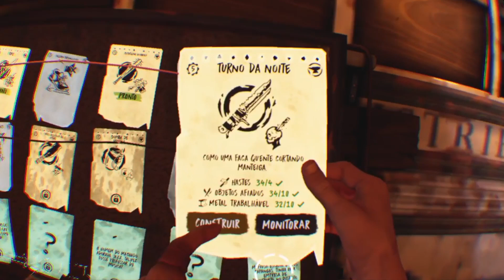THE WALKING DEAD: SAINTS & SINNERS - Review completo + SORTEIO!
Confira o nosso review de THE WALKING DEAD: SAINTS & SINNERS!

EDIT: ATENÇÃO - SORTEIO ENCERRADO!
O ganhador do sorteio foi Pedro Colombo, do RS. Ele já foi devidamente contactado por e-mail.